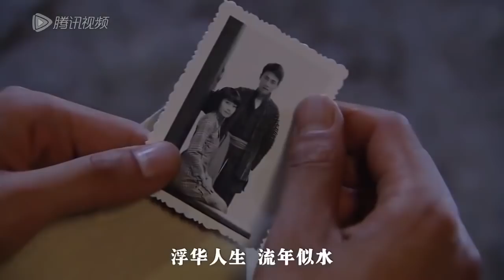《今生只爱你》第23集 | 流落民间的千金小姐与身份卑微男人上演一场深情虐恋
导演：赖水清
主演：杜淳， 高圆圆
《今生只爱你》讲述的是清末民初江南饼业大家“高家饼铺”的传奇故事。清末民初，苏州凤林镇上的“高家饼铺”远近驰名。高毓明与家中丫头碧云相恋，但高父坚决不容，碧云被迫离开。毓明奉父命与月卿成亲。毓明赴金陵洽商，遇已沦落风尘的碧云，得知碧云已身怀六甲，遂携其离开高家，碧云不久产下一女明月。十八年后，碧云临终嘱托毓明，盼明月能认祖归宗，毓明毅然将明月带回高家，但所有人都不能容她。不久，毓明病重故逝，二娘玉贞伙同饼铺大师傅卷秘方潜逃，饼铺面临危难。明月和饼铺二师傅杜浩然撑起高家家业，照顾罹病的兄长，视月卿如亲娘孝顺并不惜质押祖宅，挨家挨户的向乡人告贷。几经艰辛，明月终于赎回祖宅，重新挂上『江南第一店』的金字招牌。月卿感念明月，隆重迎回明月生母碧云的牌位，放入高家祠堂，自此视明月如亲生女儿。而浩然与明月，却终身扶持到老。